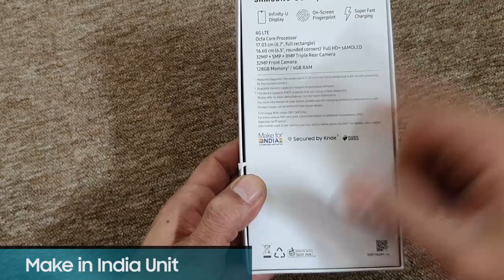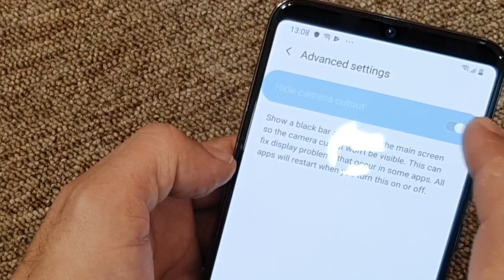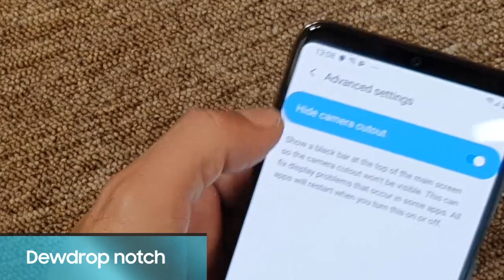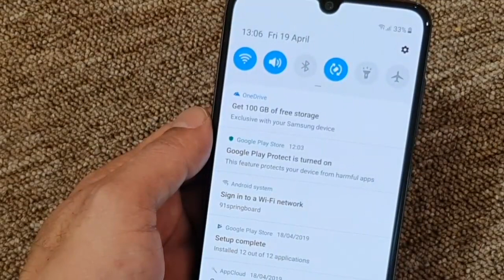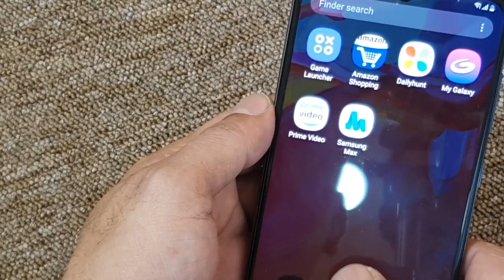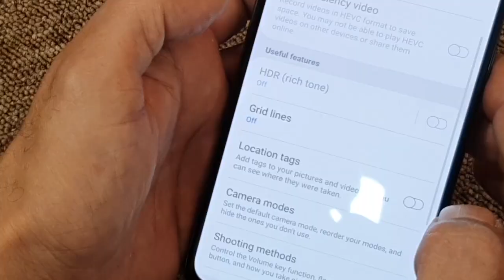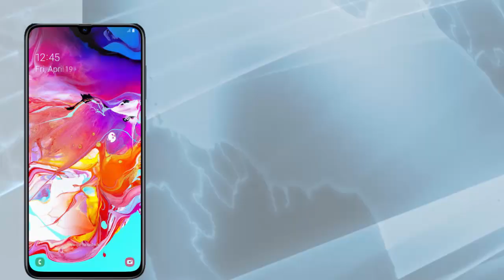Samsung Galaxy A70: 1st Impression, camera test & Unboxing [Hindi]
Samsung Galaxy A70, the latest addition to the A series of Samsung is out. It has a got a price tag of Rs 28,990 and will be available from May 1, 2019, at Samsung Stores and Flipkart. Here we present to you the first impression of the smartphone.

Galaxy A70 is powered by a Qualcomm's Snapdragon 675 SoC, which is also present in Vivo V15 Pro which is priced at Rs  26,799 and Redmi Note 7 Pro which is available for Rs 19,999. It has a 6GB of RAM along with 128GB of internal storage which is further expandable to 512GB via microSD card.